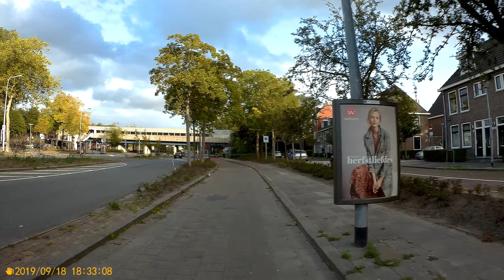Much Better Mood Than This Morning | 2 Dogs With A Lady Attached | Dutch Bike Blogger (WH 18-09-19)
1.
2.
3.